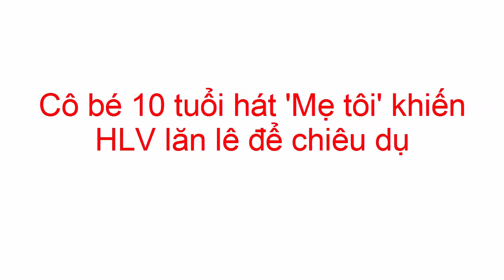Cô bé 10 tuổi hát 'Mẹ tôi' khiến HLV lăn lê để chiêu dụ [Tin mới Người Nổi Tiếng]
Cô bé 10 tuổi hát 'Mẹ tôi' khiến HLV lăn lê để chiêu dụ [Tin mới Người Nổi Tiếng]. Tin Mới Người Nổi Tiếng. Là Kênh quy tụ thông tin mới  trong và ngoài nước. Xin hãy bấm nút "Đăng ký" để không bỏ lỡ qua những Video hấp dẫn nhất trên kênh của chúng tôi.